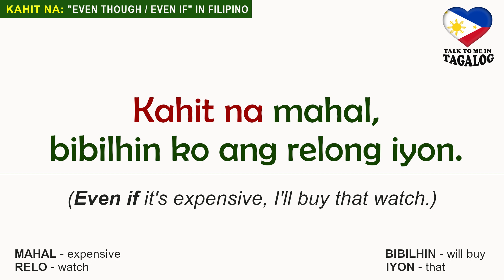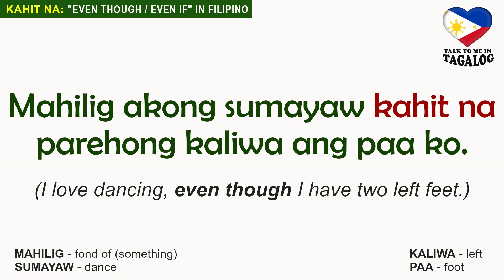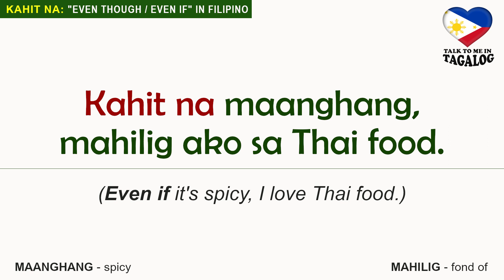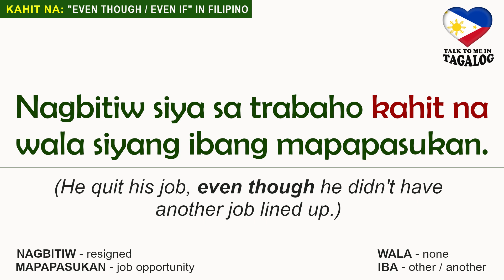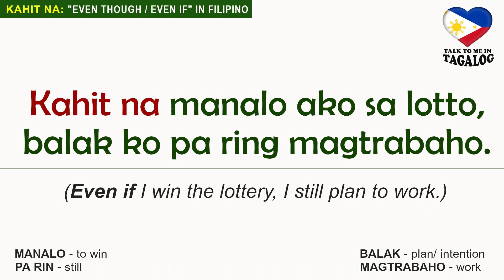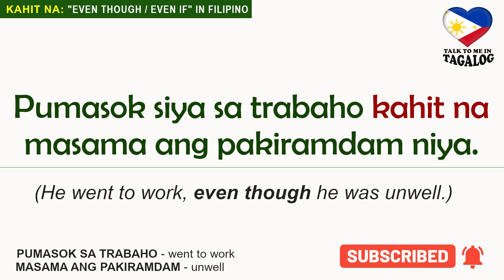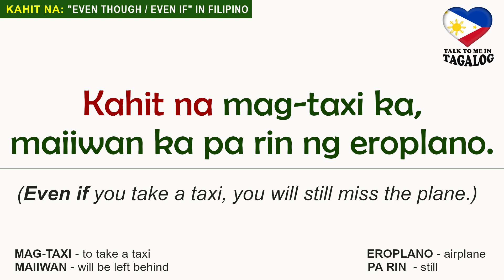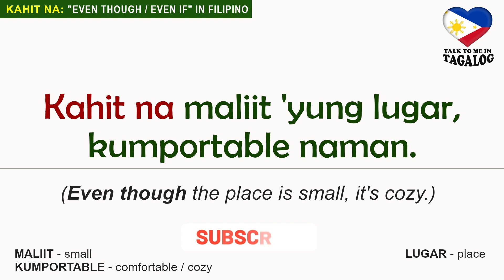KAHIT NA - How to Say "EVEN THOUGH" & "EVEN IF" in Filipino | English-Tagalog Tutorial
This Filipino language lesson is about the phrase KAHIT NA which is the exact translation of the English conjunctions EVEN THOUGH and EVEN IF which are both used to introduce contrast or conditions in a sentence.